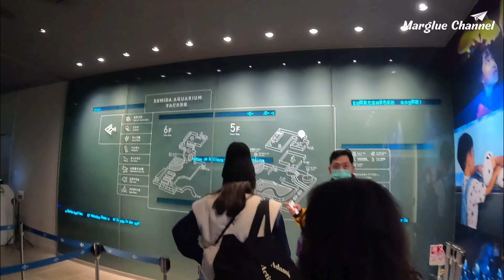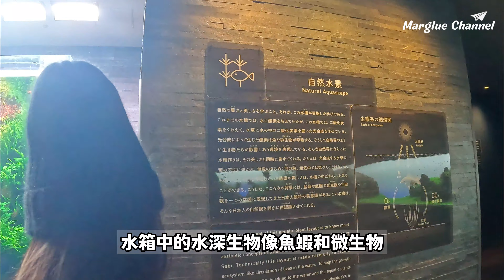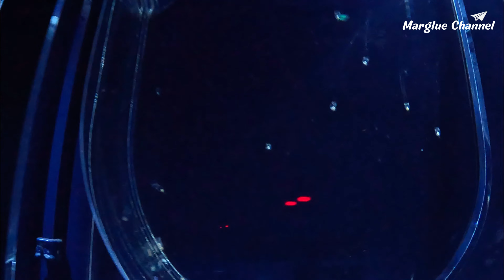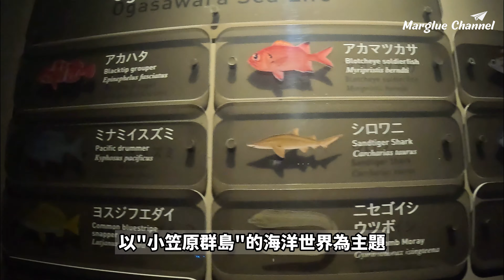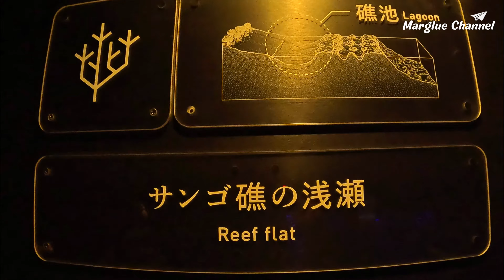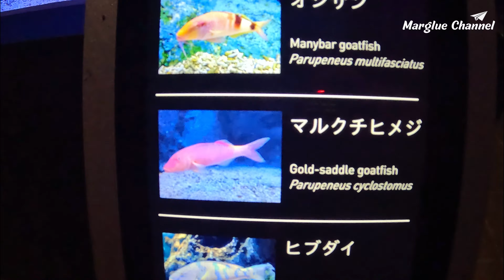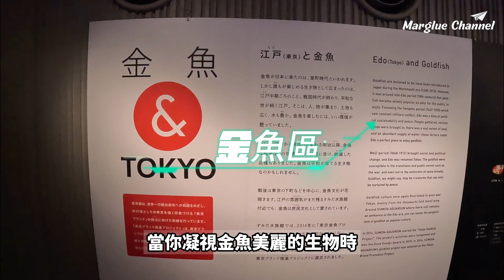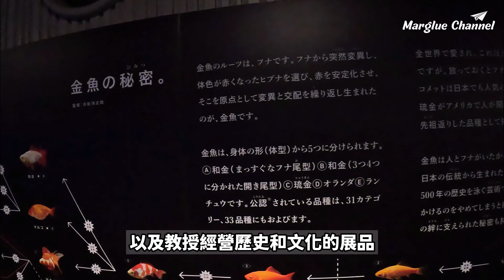東京必來的新景點【墨田水族館】晴空塔下藏了一個超大海水缸和養了企鵝和海狗的全日本最大室內開放式水槽, 沉浸式的海洋世界的饗宴, 東京自由行 EP.05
【影片章節】
0:00 片頭開場
0:20 墨田水族館位置 交通 票價
1:53 自然水景
3:23 水母區
6:06 小笠原大水槽
7:33 珊瑚區
8:38 花園鰻
11:38 麥哲倫企鵝區
13:22 海狗
15:43 小笠原大水槽5F
18:12 小丑魚區
18:59 金魚區
21:44 結語
22:16 片尾

內文
墨田水族館
地點：東京都墨田區押上一丁目1番2號

墨田水族館 就在東京晴空塔5F、6F
交通：搭乘東武晴空塔線／
都營地下鐵淺草線至押上「晴空塔前」站，
下車後步行5分鐘
營業時間：平日 10:00-20:00；假日 9:00-21:00
票價：大人 2,500日圓／高中生 1,800日圓／國中小學生 1,200日圓／幼兒（3歲以上）800日圓
從晴空塔4樓走道戶外
循著手扶梯到5樓

售票口買票或是預購票換實體票
墨田水族館參觀動線是自由的
可以從六樓到五樓
或從五樓到六樓看起
我們是
走進樓梯間 會聞到一股香味
還有燈光變化
即將展開一場沉浸式海洋世界的饗宴

墨田水族館」是以「與水族館一起生活」為目標的水族館。

自然水景
從小小的自然世界中了解大自然母親的智慧和美麗
將整個天然水生生態系統集中到一個水箱中。
水生植物表面光合作用產生的小氧氣泡，隨著水的搖擺而閃爍。
水族箱中的水生生物（魚，蝦和微生物）利用氧氣進行呼吸，
水生植物利用生物產生的二氧化碳再次進行光合作用。
在這一個水箱中，
當水生生物相互作用時，
這種生命循環會一遍又一遍地重複。
這個美麗的坦克的創造，
仿照在地球的自然世界，
使我們重新認識到大自然的智慧和美麗。

水母
許多水母漂浮在不同大小的水箱中，
據說水母在數億年內保持不變，
其美麗的，其他世俗的外觀喚起了一種永恆的感覺，
因為它們隨著燈光的變化緩慢而輕柔地移動。
在水母的神奇世界中感受生命的節奏

哇 好美喔
生平第一次看到這麼多水母
大約500隻海月水母
燈光的照耀之下
藍色夢幻 很驚豔

小笠原大水槽
以小笠原群島的海洋世界為主題，
小笠原群島位於東京市區以南1,000多公里的太平洋上
世界自然遺產小笠原群島，
這裡宛如秘境，
看得到海龜、海豚，被稱為「最接近星空的島」
小笠原大水槽設置了五彩繽紛魚群
50種不同物種 450種魚，包括灰鯊和黃貂魚，四處游動
設置了四個長方形的大型珊瑚缸，可以360度觀賞裡面的生物，
這裡也同時在進行珊瑚復育工作，復育成功的珊瑚將放回沖繩的海中。

你知道他們是甚麼魚嗎?
這區最吸睛的就數這些從沙中探出頭來的花園鰻
緩緩伸長縮短身體、
張嘴捕食浮游生物～
看了非常療癒啊!!
一開始不認識他們
以為是水蛇 還會怕怕的

企鵝
麥哲倫企鵝生活在日本
最大的室內開放式水槽之一，
可容納約350噸水。
該水槽設有一個兩層的中庭展覽空間，
遊客可以在6樓以及5樓的側面和下面觀看從水中游泳的企鵝。
環保LED用於照明，隨著時間的推移而變化。
白天，遊客可以觀看企鵝在水中嬉戲，燈光明亮，
足以模擬自然光，夜晚，企鵝會在昏暗的燈光下安靜地睡覺
此外，通過與企鵝共享相同的空間，
而不是在水槽玻璃的另一側觀察它們，
而是更密切地觀察每隻企鵝的行為和表情。
不用去南極就可以看到可愛的麥哲倫企鵝
看著企鵝們在水中嬉戲 跳水 追逐 站著一動也不動 太可愛了

海狗

金魚
當您凝視金魚美麗的生物時，
在東京市中心的水族館中
了解金魚的歷史和文化。
在2016年裝修後重新開業，
使其成為日本最大的*金魚展品之一。
其設計主題為“江戶”，
展覽空間賦予了其他世俗的裝飾和日本風格。
 大約展出了20種金魚，
除了從側面觀看金魚的坦克外，
還有從上方可以看到的水槽，
讓遊客欣賞金魚不同的體形和尾巴和鰭的美麗。
基於三種主要金魚顏色的展品，
即紅色和白色
和印花布紅色，黑色和藍色，
以及教授金魚歷史和文化的展品。